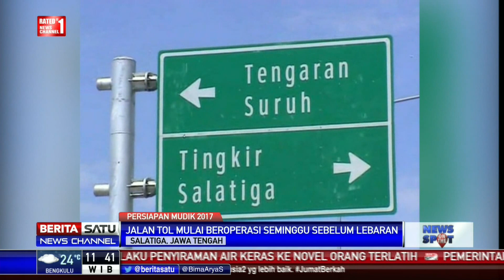Ganjar Pranowo Periksa Persiapan Jalan untuk Mudik di Tol Salatiga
Jelang mudik, Gubernur Jawa Tengah Ganjar Pranowo memeriksa persiapan Jalan Tol Salatiga. Rekayasa lalu lintas akan diberlakukan untuk mencegah macet di pintu keluar Tol Tingkir, Kota Salatiga.

Facebook.com/BeritaSatuTV
Youtube.com/BeritaSatu